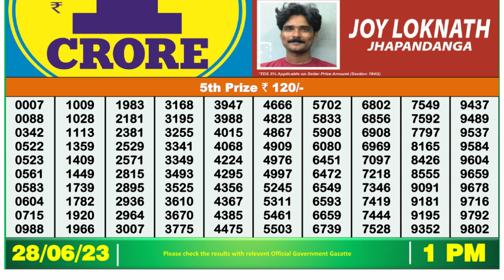🔴Dear Lottery Sambad Live 1pm today 28.06.23 Nagaland State Lottery Result